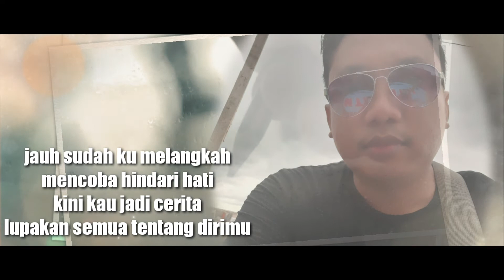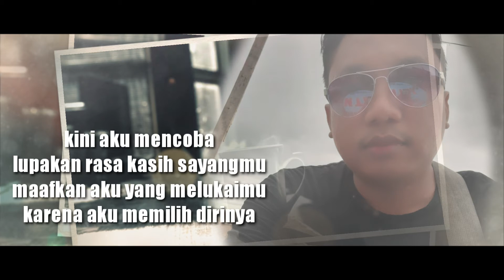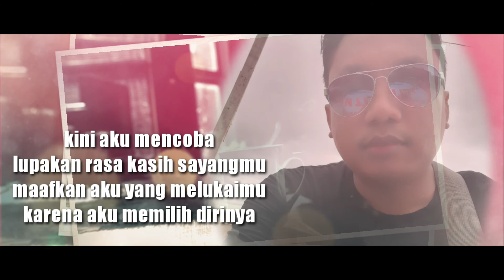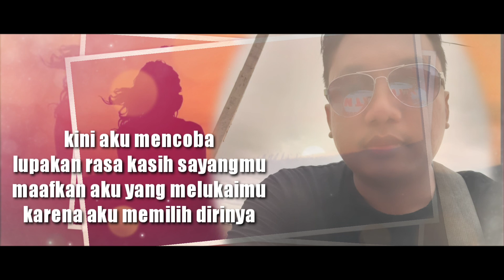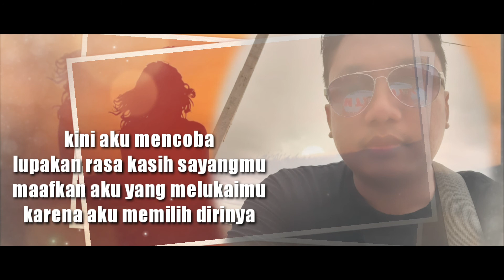LUPAKAN AKU || lagu ciptaan HENDRIK ACHMAD